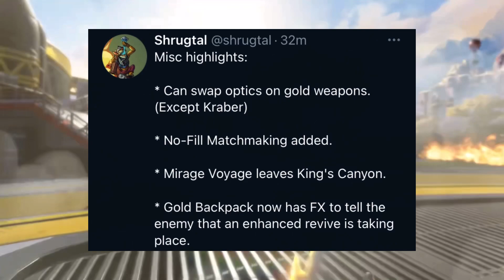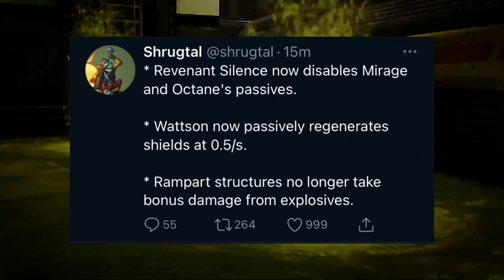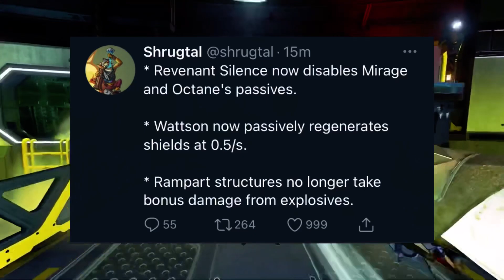Apex News chaos theory patch-notes (bug fixes, additions to the game, nerfs, heirloom animation)